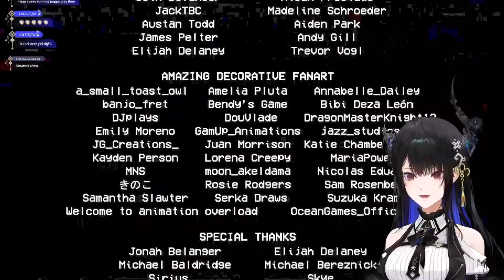Nerissa is so happy because THIS vtuber invited her to come on her stream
Yay! A VShojo collab!
Thumbnail art: h4kuuua_0, deyui

Koseki Bijou Ch.
Shiori Novella Ch.
FUWAMOCO Ch.
Nerissa Ravencroft Ch.